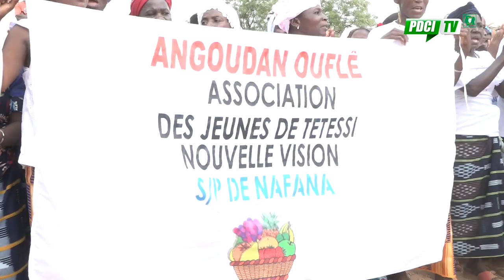PDI-RDA: FLASH DU 18 JANVIER 2021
HONORABLE DÉPUTÉ ADI ISAC ÉCHANGE AVEC LES POPULATIONS DE L' IFFOU